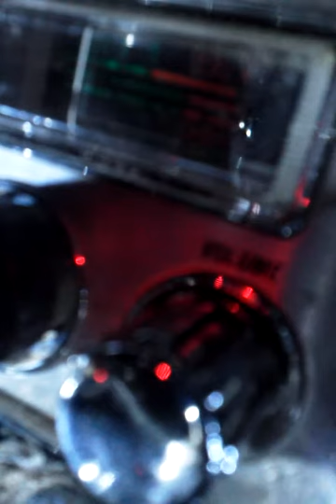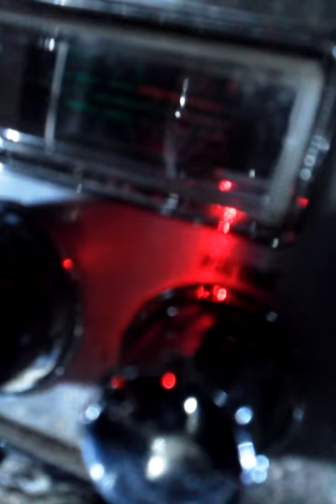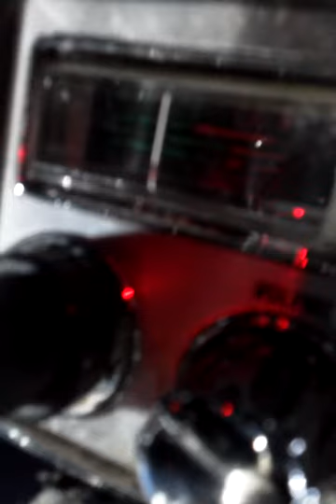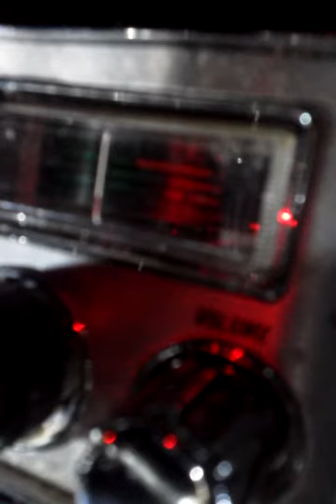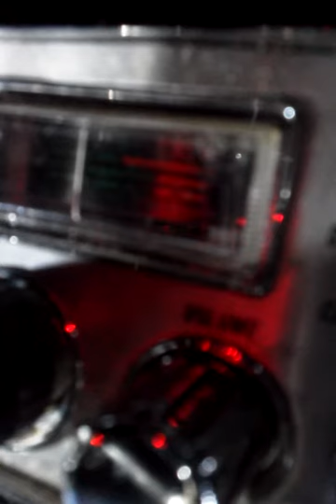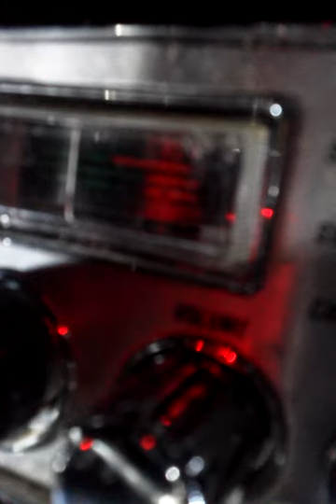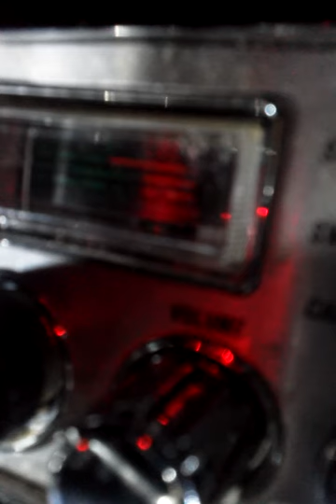S.O.S.& DONT WAKE ME 4 HELP.! 09-20, 2014 11:45 AM